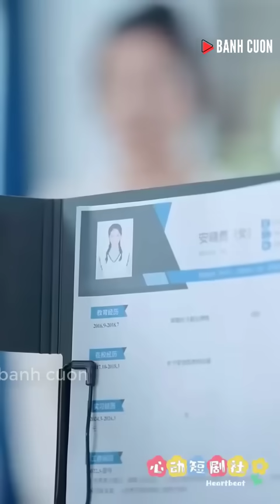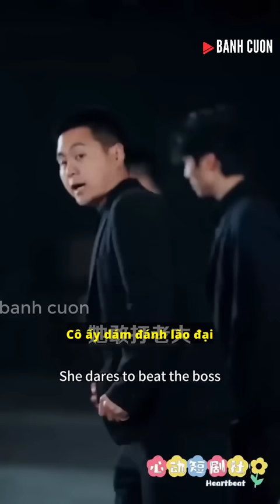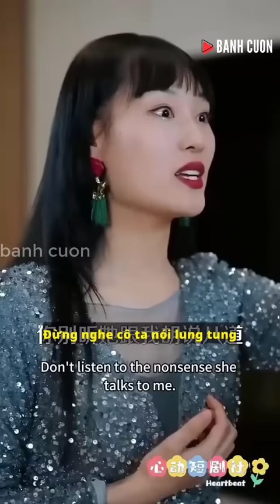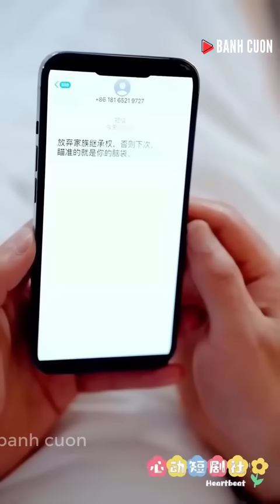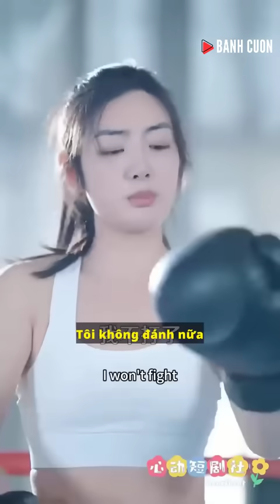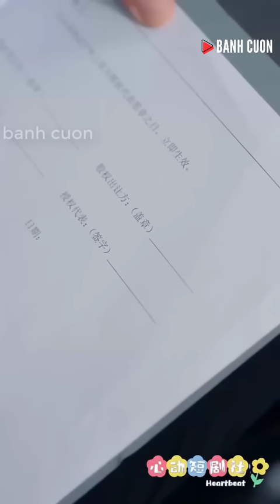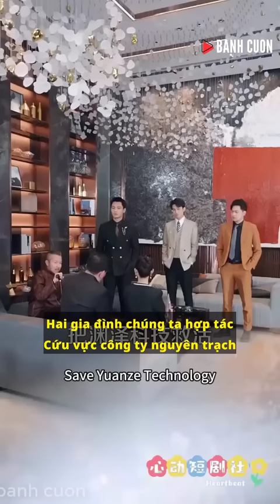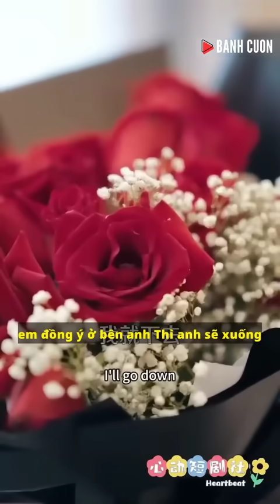Cô Nàng Mạnh Mẽ Có Sở Thích Đánh Người Bị Xa Lánh Không Ngờ Được Tổng Tài Để Ý Cho Làm Vệ Sĩ Riêng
BÁNH CUỐN REVIEW
☞ Kênh chia sẻ những bộ phim độc quyền hay nhất từ nhiều quốc gia trên thế giới.
☞ Với nội dung review hấp dẫn cùng giọng đọc rõ ràng , dễ nghe, dí dỏ, siêu hài hước.
© Hình ảnh thuộc quyền sở hữu của những nhà làm phim đáng kính.
© Nội dung review thuộc về : Bánh Cuốn Review.
☞ Cảm ơn các bạn đã luôn đồng hành và ủng hộ chúng mình .